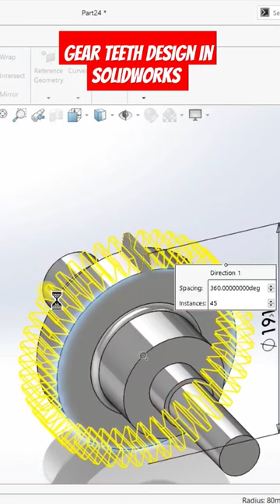⚡Gear teeth design in Solidworks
Gear teeth design in Solidworks solidworks @CADCAMTUTORIALBYHB